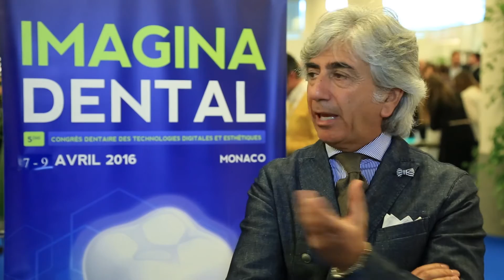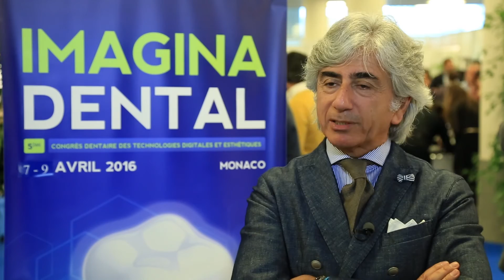Interview - Pr Angelo PUTIGNANO